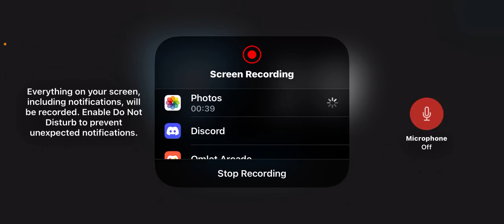A Thriller in Cincy! Baltimore Braves vs Cincinnati Royals XAFL S5, Week 1